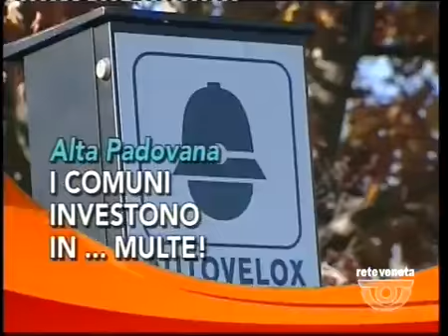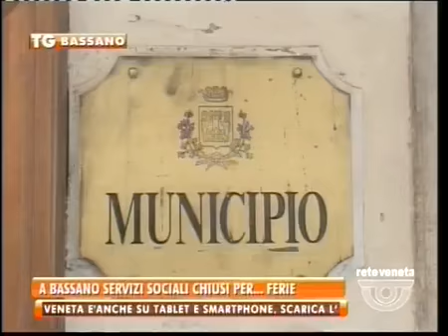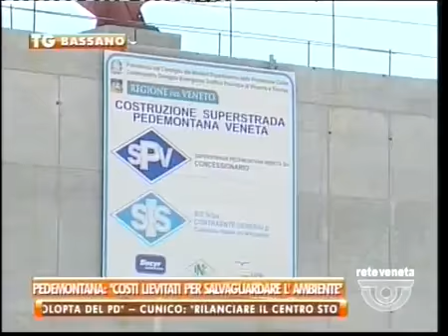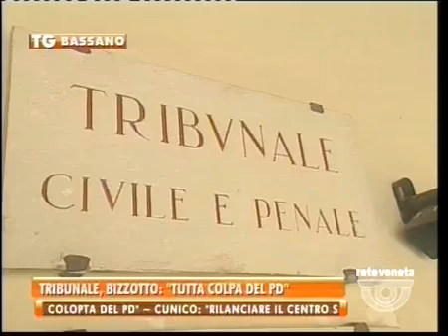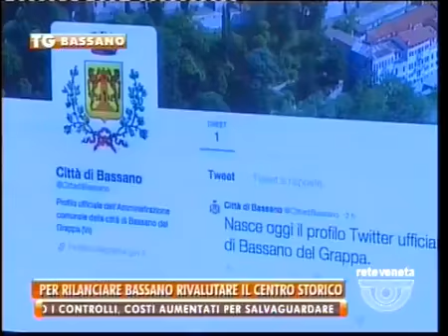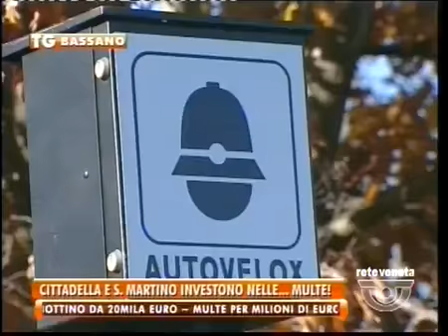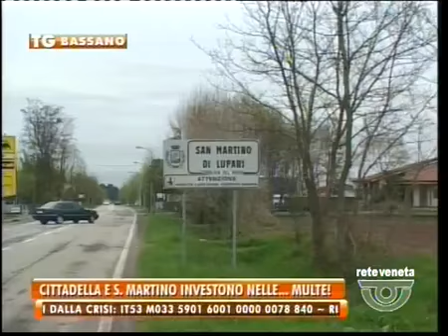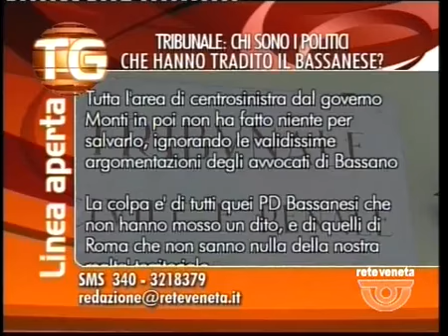TG BASSANO - Edizione completa martedì 30 dicembre 2014